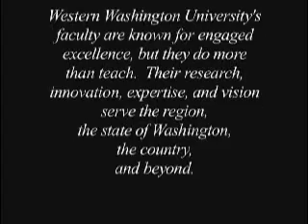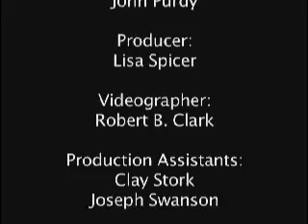Faculty Focus: David Shull and WWU's College of the Environment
Western Washington University's faculty are known for engaged excellence, but they do more than teach. Their research, innovation, expertise and vision serve the region, the state of Washington, the country and beyond.

This video looks at the Bering Sea climate change research of WWU assistant professor David H. Shull.

Excutive producer: John Purdy
Producer: Lisa Spicer
Videographer: Robert B. Clark
Production assistants: Clay Stork and Joseph Swanson
Editor: Lisa Spicer
Additional editing: Robert B. Clark
Additional video and photography: David Shull, NASA and NOAA